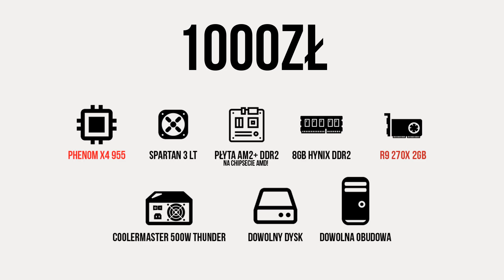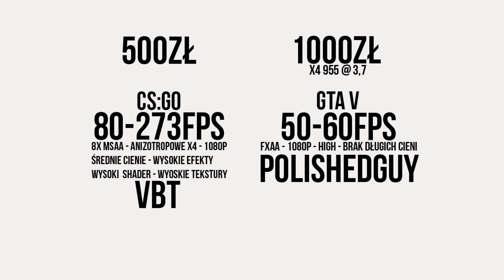TE zestawy SĄ świetne! 🤤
W tym materiale przedstawiam moje propozycje zestawów do kwoty 500 oraz 1000zł. 🛒